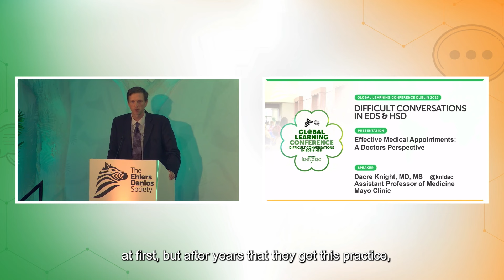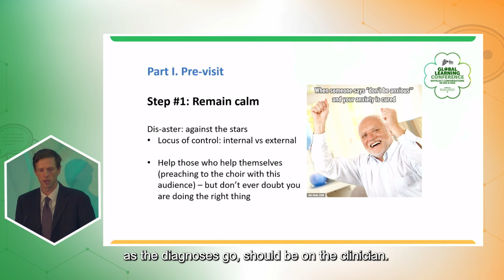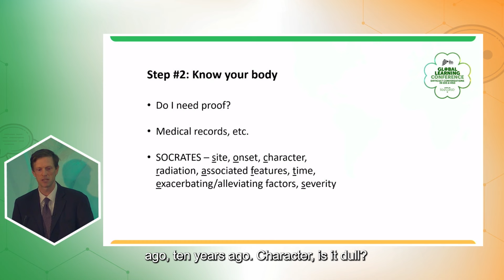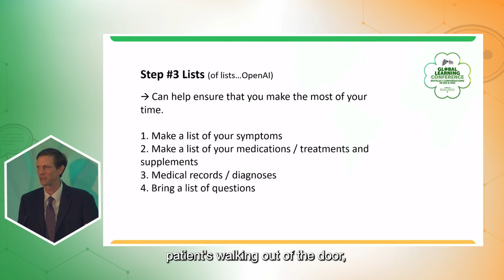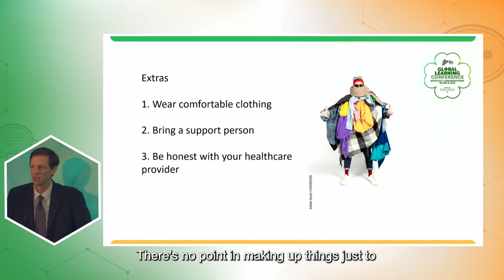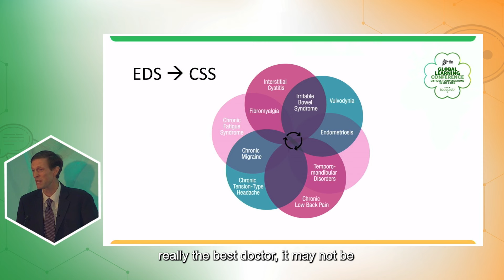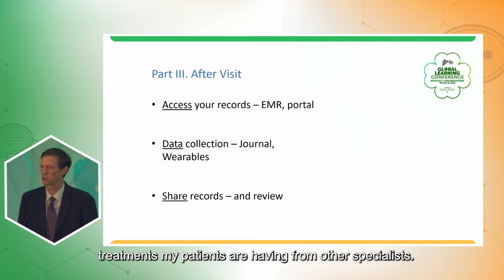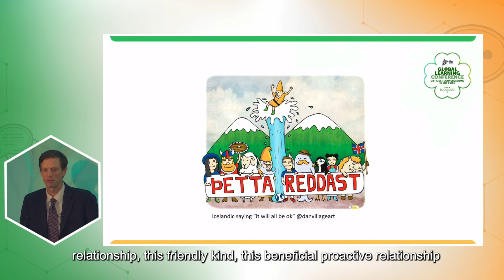Effective & Efficient Medical Appointments - A Doctors Perspective - Dr. Dacre Knight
The Ehlers-Danlos Society Global Learning Conference 2023. Effective & Efficient Medical Appointments - A Doctors Perspective by Dr. Dacre Knight.

For many patients, Doctors visits often come with increased anxiety and sometimes fear. This presentation will help alleviate those fears by identifying key areas to focus on for any upcoming medical appointment. You will hear from a practicing physician how to be prepared for your next medical visit to meet your goals.

Dr. Knight is the medical director of the Ehlers-Danlos Syndrome Clinic at Mayo Clinic. He holds an academic appointment as an Assistant Professor of Medicine at the Mayo Clinic Alix School of Medicine. Dr. Knight received his master’s degree at George Mason University and his M.D. at St. George’s University. He completed residency training at the University of Mississippi. He is a general internal medicine physician with specialty interest in consultative and diagnostic medicine. His clinical focus includes expertise in chronic disease, diagnosis of unresolved illness, and providing coordinated care for Ehlers-Danlos Syndrome patients. Dr. Knight leads the EDS Clinic at Mayo Clinic with the mission of promoting each patient's understanding of disease and empowering patients to reach their individual health goals by offering personalized diagnostic evaluation and treatment.
Dr. Knight is board certified in internal medicine. In addition to his clinical activities, Dr. Knight is active in research and education, providing mentorship to residents and medical students. Prior to joining Mayo Clinic, Dr. Knight was an Assistant Professor of Medicine at Saint Louis University.